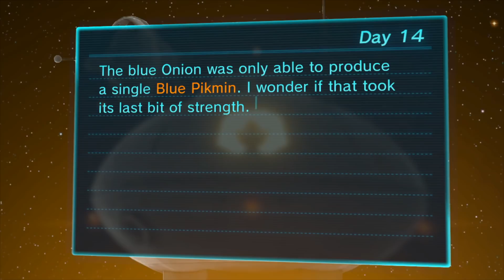Pikmin 3: Day 14 (Donation Drive)